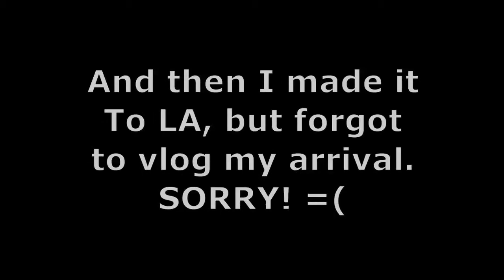My Journey, Moving from Texas to LA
Last month I moved from Texas to LA. I vlogged a little bit about it, and this is it.